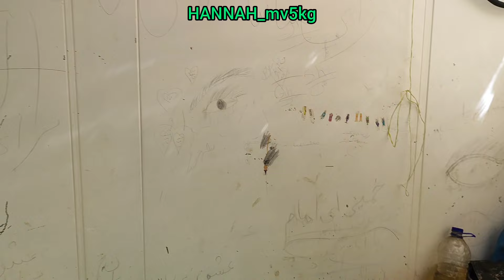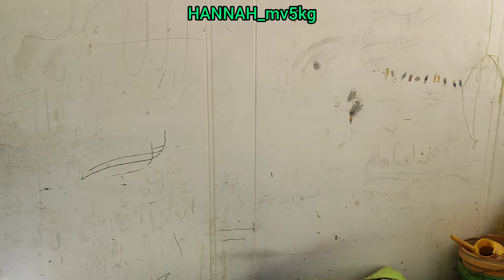Baking local bread by courageous nomadic women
Saifullah was always a hardworking man and worked hard to provide for his family.  Raised in a nomadic tribe, he learned the value of hard work and perseverance from a young age.  However, as the eldest son of the family, he always felt the weight of responsibility on his shoulders.

   When he married Aisha, he promised to take care of her and their children as he took care of his own family.  Ayesha was a loving and supportive wife who always stood by Saifullah.  Together they had five beautiful children who brought joy and laughter into their lives.

   Saifullah tried his best to survive.  The expenses of his nomadic family were high and he could hardly support his family.  He worked long hours in the fields and toiled under the hot sun to earn a meager income.  But no matter how hard he worked, there never seemed to be enough time.

   One day, Saifullah made a decision that changed the course of his family's life forever.  He decided to leave his nomadic family behind and seek work in the city, where he hoped to find better opportunities and higher wages.  Ayesha was heartbroken at the thought of being separated from her husband, but she knew it was necessary for their survival.

   When Saifullah left for the city, Aisha and her children were very upset and only cried because there was nothing else they could do except cry.

1.
2.
3.
4.
5.
6.
7.
8.
9.
10.
11.
12.
13.
14.
15.
16.
17.
18.
19.
20.